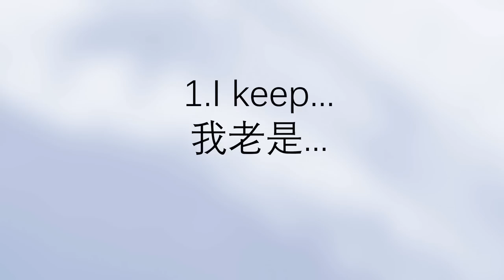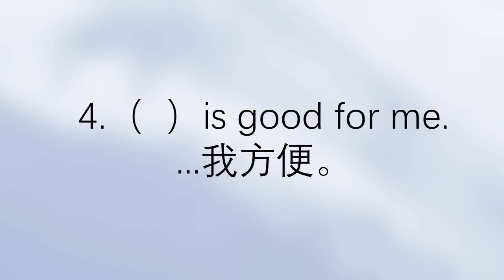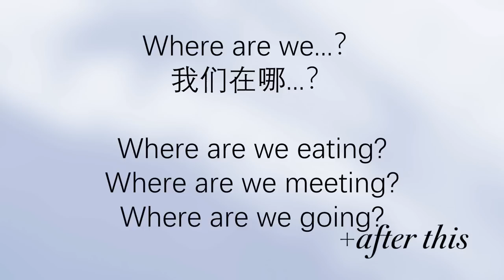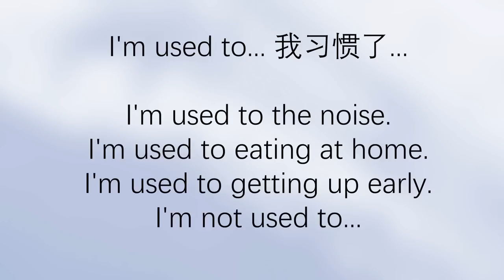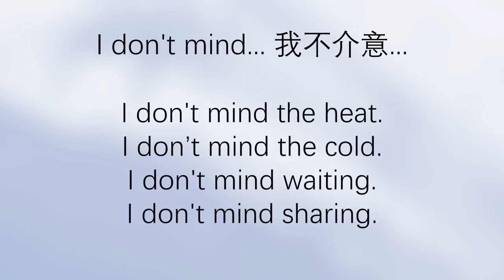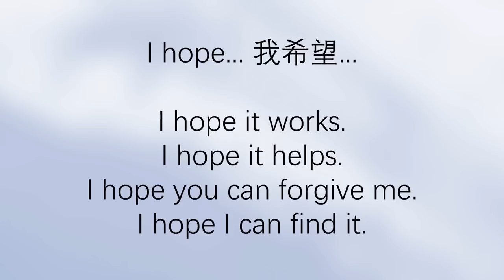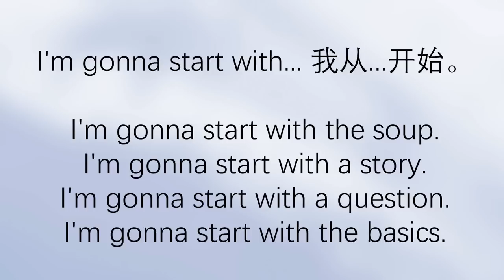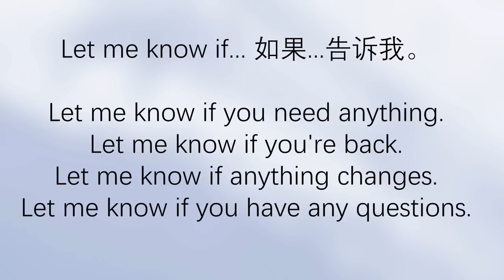【學英文】如果你知道了這些英文句型，你的口語會好很多/学英语初级口语听力必备 Nate-Onion English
這期影片集中了15個非常有用的英文句型，是初學者口語聽力練習必備的一些短語，在日常生活中的社交聊天，講話討論，點餐英語，這些情景都可以用到。

想要英文口說對答如流，要有一套習慣的用詞體系。除此之外，流利的發音練習也能幫助你更快適應口語聽說，做到聽力口語雙效訓練增強。